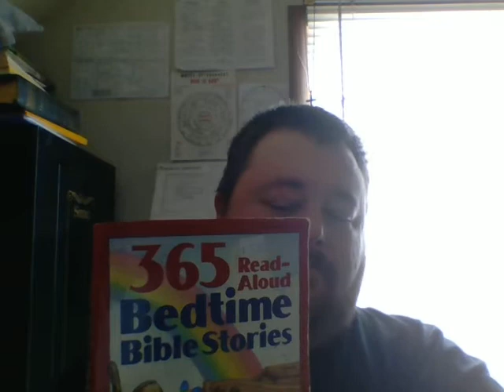Day 18 Rebekah Marries Isaac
Rebekah Marries Isaac